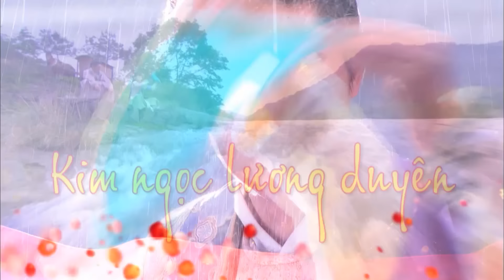KIM NGỌC LƯƠNG DUYÊN - Tập 36 (Lồng Tiếng) | Phim Bộ Ngôn Tình Cổ Trang Hay Nhất | ĐƯỜNG YÊN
KIM NGỌC LƯƠNG DUYÊN - (Phim Ngôn Tình Lồng Tiếng) | Phim Bộ Ngôn Tình Cổ Trang Hay Nhất | ĐƯỜNG YÊN
❖ Tên phim: KIM NGỌC LƯƠNG DUYÊN (45 Tập)
❖ Diễn viên: Đường Yên, Hoắc Kiến Hoa, Cống Mễ, Vương Dương,...

❖ Nội dung: Niên đại Minh triều, Thái Hậu ban hôn cho 2 gia đình quyền thế bậc nhất kinh thành là Kim gia và Giang gia, an bài hôn sự của công tử Kim gia là Kim Nguyên Bảo (Hoắc Kiến Hoa) và tiểu thư Giang Hiểu Huyên (Cống Mễ) cùng nhau se duyên kết tóc. Ko ngờ đến được, tiểu thư Giang Hiểu Huyên vì theo đuổi tình yêu tự do của bản thân mà lựa chọn đào hôn. Tình huống tinh quái, hiệp nữ “trung can nghĩa đảm” Ngọc Kỳ Lân (Đường Yên), vì muốn điều tra và tìm lại thân thế của đứa con trai bị thất lạc của nghĩa mẫu mình, mà đột nhập vào Kim phủ. Do sai sót hay số trời an định mà vô tình thế chỗ Giang Hiểu Huyên, bị lầm tưởng là “tân nương”, cớ sự tréo ngoe mà bước vào Kim Phủ. Do xuất thân từ giang hồ, cuộc sống quý tộc tại Kim Phú khiến nàng ko thể hòa nhập được, từ đó mà tạo ra hàng loạt tình huống dở khóc dở cười, náo loạn cả Kim gia.